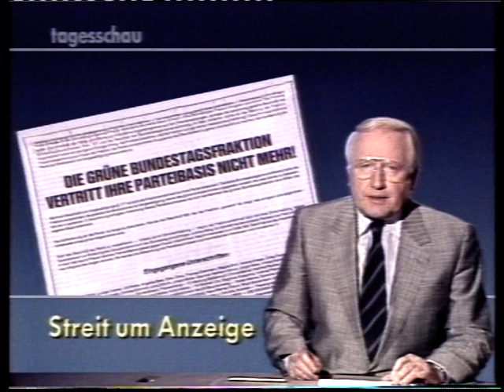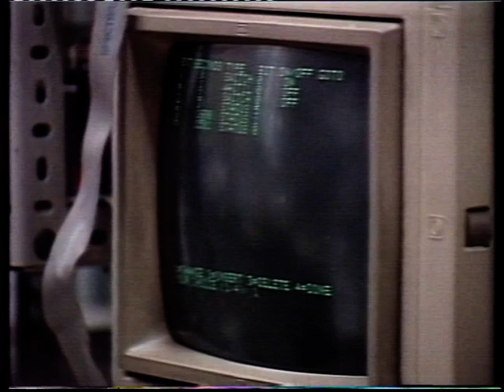ARD 27.05.1988 Tagesschau 17.00 Uhr